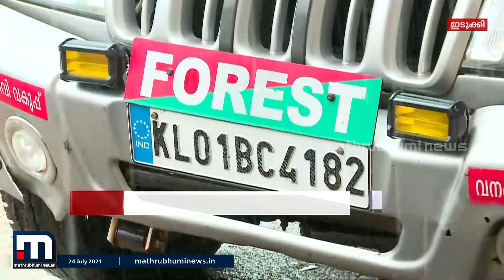അഞ്ചുകോടി രൂപ വിലമതിക്കുന്ന ആംബർഗ്രീസുമായി അഞ്ചുപേർ പിടിയിൽ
വിപണിയിൽ അഞ്ചുകോടി രൂപ വിലമതിക്കുന്ന അഞ്ച് കിലോ ആംബർഗ്രീസുമായി മൂന്നാർ സ്വദേശിയടക്കം അഞ്ചുപേരെ വനം വകുപ്പ് ഉദ്യോഗസ്ഥർ മൂന്നാറിലെ ലോഡ്‍ജിൽ നിന്ന് പിടികൂടി.

Happy viewing!